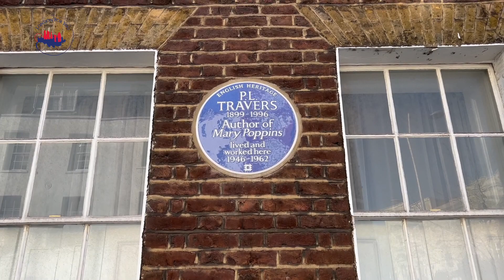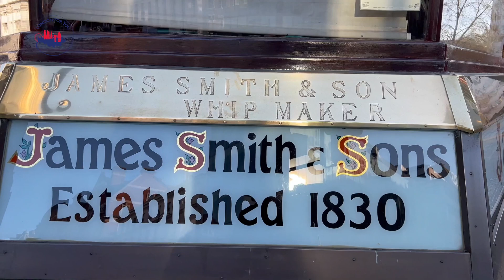1169 История Мэри Поппинс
Мэри Поппинс - героиня сказочных повестей английской детской писательницы Памелы Трэверс, няня-волшебница, воспитывающая детей в одной из лондонских семей.